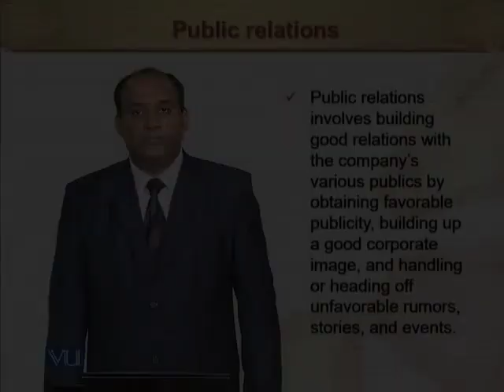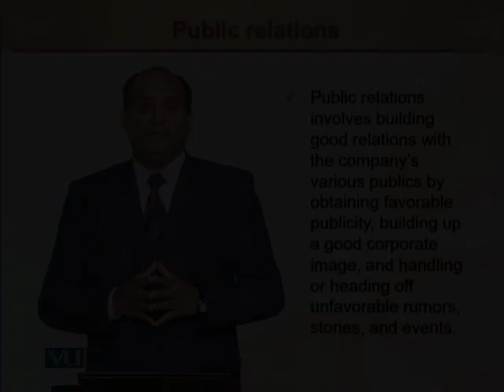Public Relations | Principles of Marketing | MGT301_Topic124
Public Relations
by Mr. Rizwan Saleem